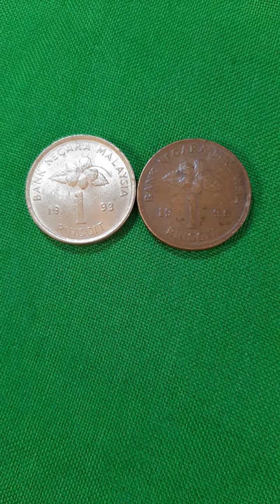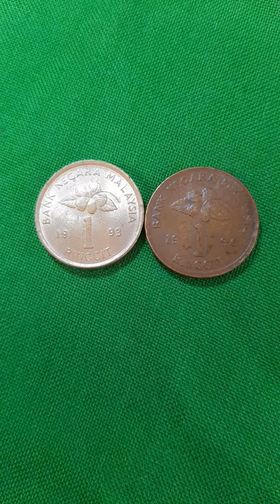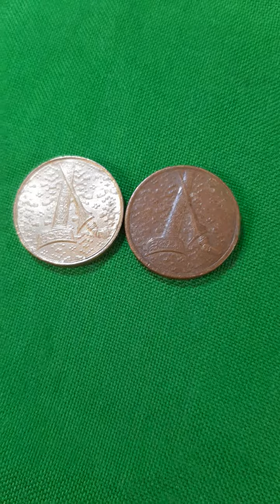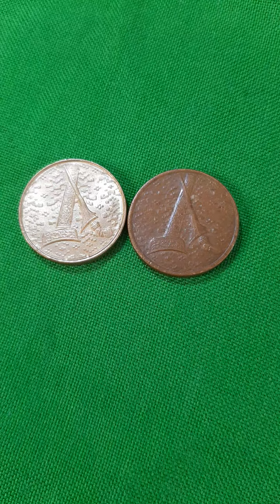1 Ringgit Malaysian Coin for sale